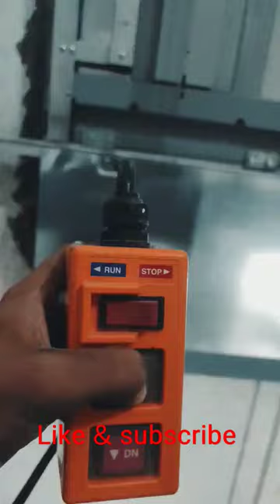LIFT control by remote